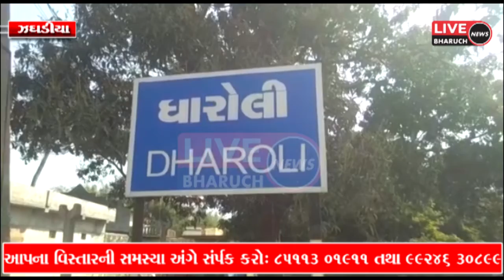ઝઘડિયા તાલુકાના ધારોલી ગામે વૃધ્ધની હત્યાના આરોપીને ગણતરીના કલાકોમાં ઝડપી પાડતી પોલીસ